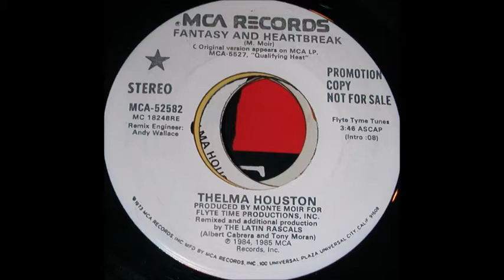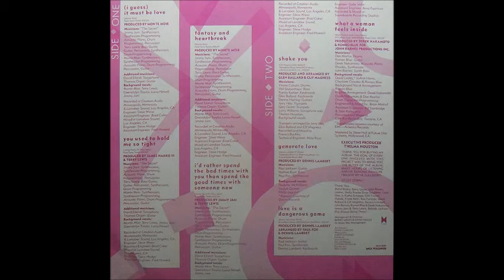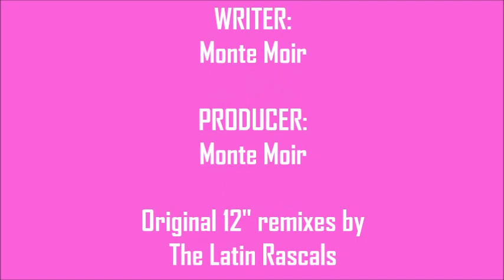Thelma Houston - Fantasy And Heartbreak (Break Your Stride Re Edit)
Great 80s single for Thelma, produced by Flyte Tyme's Monte Moir and remixed by The Latin Rascals (Tony Moran & Albert Cabrera). I've made a longer edit by blending the Dance Mix into the Dub...